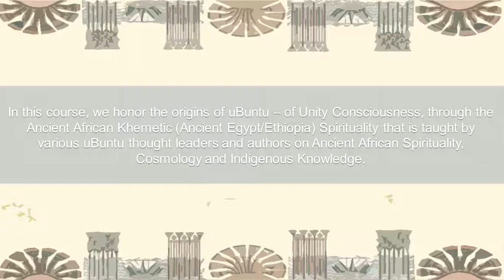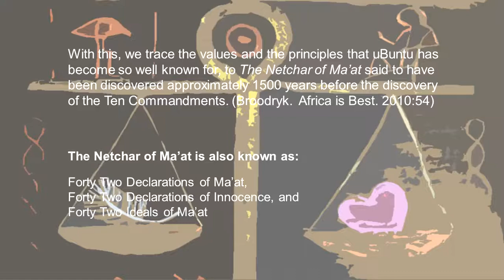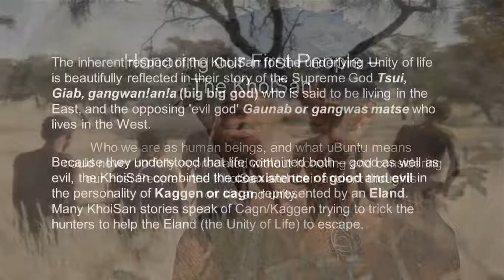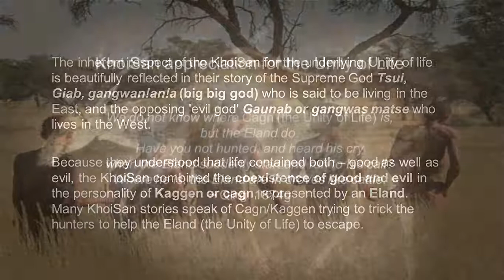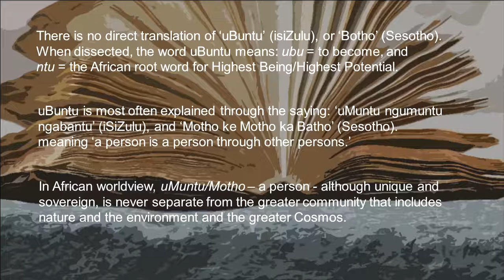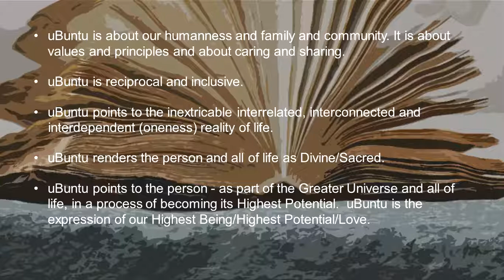Lesson 3. Origins, Meanings and Definitions of uBuntu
"Origins, Meanings and Definitions of uBuntu" is the third in the FREE 8-video series of lectures on the basics of uBuntu created by the uBuntu Civics Academy.

The eight lectures include:
1. Call for uBuntu
2. Worldviews
3. Origins, Meanings and Definitions of uBuntu
4. Values and Principles
5. Universal Laws of uBuntu
6. Formal presence of uBuntu in South African Society
7. Cultural Expression
8. Growing, Nurturing and Sharing uBuntu